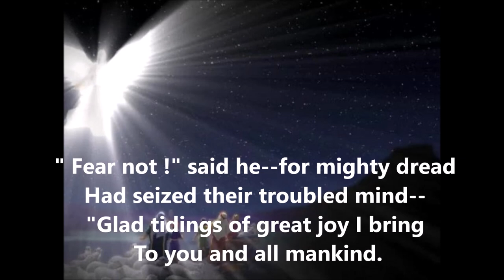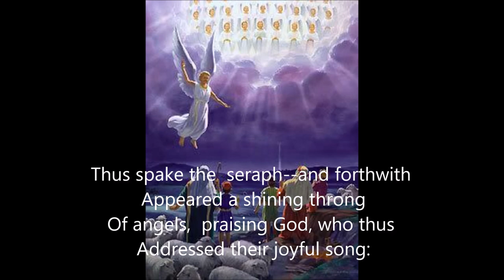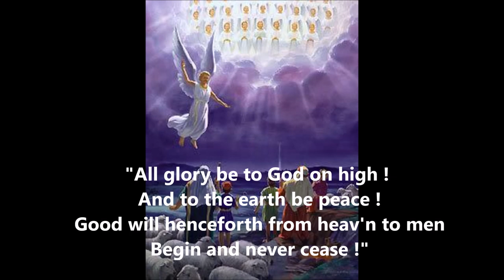While shepherds watched their flocks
While shepherds watched their flocks -- Christmas carols